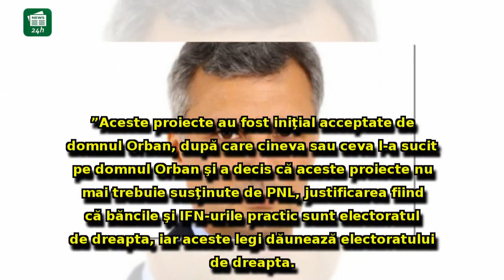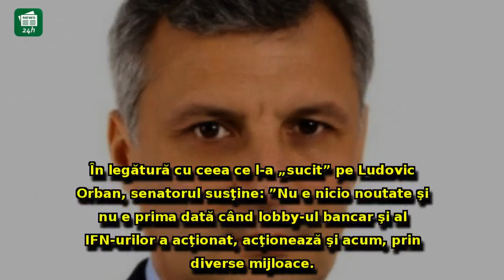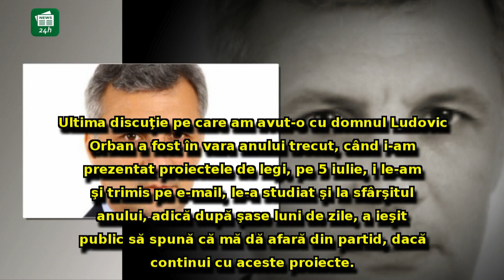Daniel Zamfir intră la rupere după decizia PNL: 'Nu o să mai fie nevoie să fiu exclus din partid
Daniel Zamfir intră la rupere după decizia PNL: 'Nu o să mai fie nevoie să fiu exclus din partid, o să plec eu'. Atacuri în rafală la adresa lui Orban